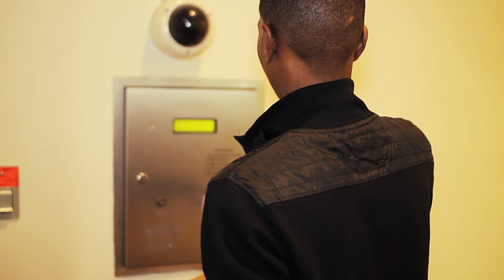8ef Wonder - "Pie" Feat. Tony Proppa (Official Video)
After nearly a year on iTunes and a leading single on His "You The 8ef Wonder"project...8ef decides to finally bring the song "Pie" to life with a set of colorful visuals and a story anyone can relate to!
So press play & Enjoy your piece of the Pie!
Produced by: Lexus 6xL (Germany)
Shot & Edited by : 8ef Wonder